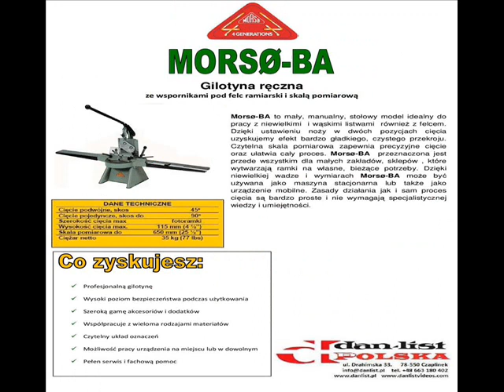Dan List Polska